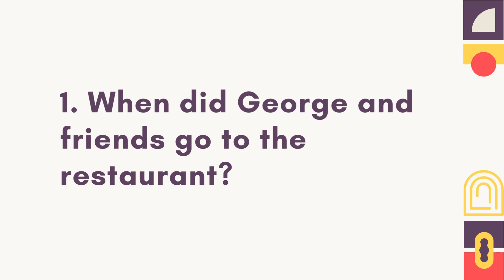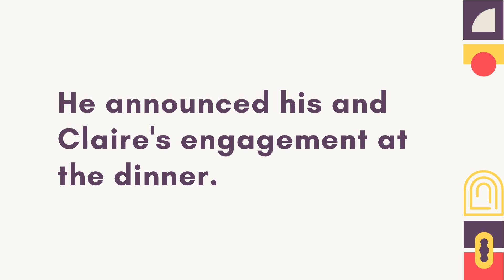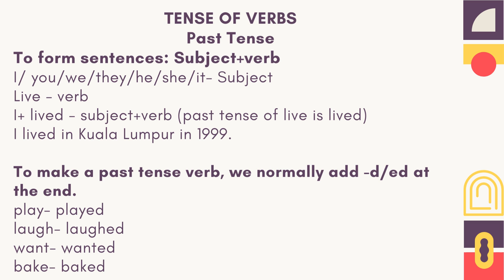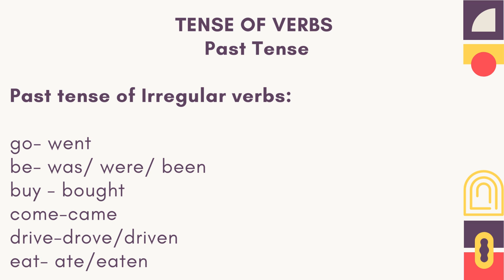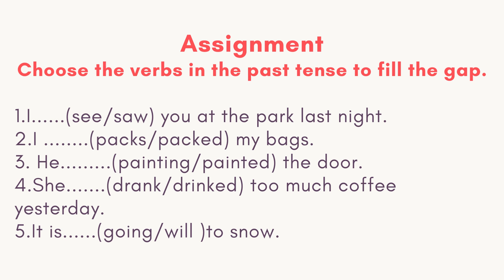English Comprehension & Grammar || Tenses || Past Tense || Lesson 14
Voice Over & Video :The Better English Team
All the images in this video are for representation purpose only.

Definitions from:Oxford languages, Collins dictionary, British Council, Merriam webster dictionary, Cambridge English Dictionary, Thoughtco, Lexico & Macmillan Dictionary.

0:00 Reading Comprehension
1:15 Grammar - Past Tense
4:26 Assignment